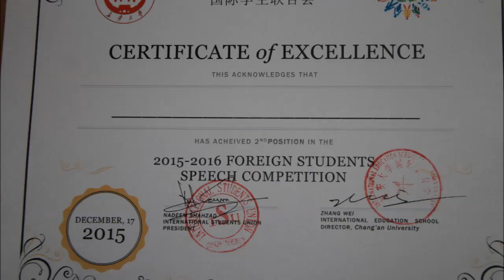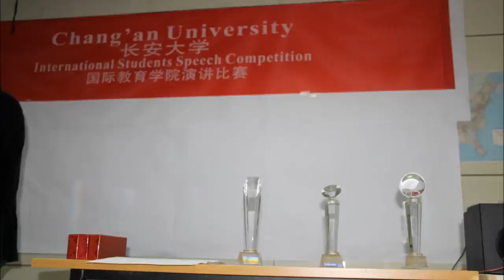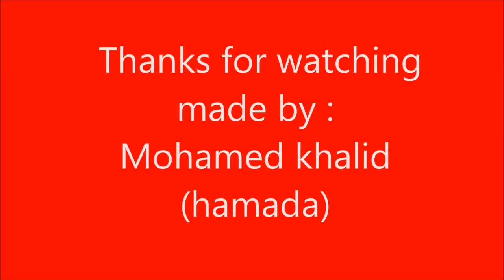Cang'an University International Speech Competiton